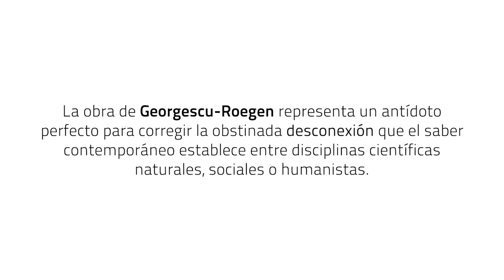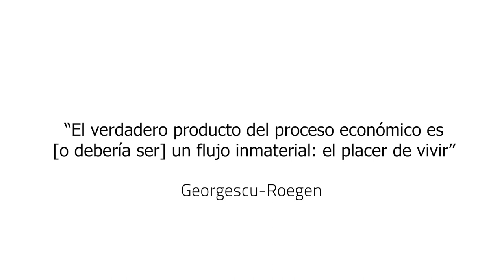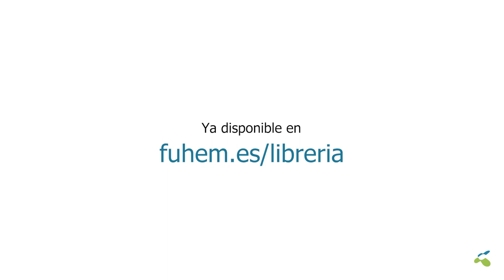Libro "Bioeconomía para el siglo XXI. Actualidad de Nicholas Georgescu-Roegen"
En este video Jorge Riechmann nos presenta el libro "Bioeconomía para el siglo XXI. Actualidad de Nicholas Georgescu-Roegen" que edita junto con Luis Arenas y José Manuel Naredo con motivo del 50 aniversario de la publicación de la ley de "La ley de la entropía y el proceso económico."

En 1971 Nicholas Georgescu-Roegen publicó la que con el tiempo será vista como una de las obras fundamentales de la ciencia del siglo XX: La ley de la entropía y el proceso económico. Con ella Georgescu-Roegen ponía las bases de una revolución en el pensamiento económico moderno al mostrar que la economía es un subsistema integrado en los ciclos de la naturaleza y no al revés, como mantiene la ortodoxia teórica dominante.

A la unión entre biología, termodinámica y economía, Georgescu-Roegen la llamó bioeconomía. Esa nueva disciplina, conocida hoy como economía ecológica, busca concienciar del problema del agotamiento de recursos y de la insostenibilidad de una idea de sistema económico que Georgescu-Roegen deconstruyó de forma pionera. Pero lo decisivo de sus contribuciones es que desbordan el estrecho marco de la disciplina económica y permiten ver la conexión entre los saberes científicos naturales y sociales, y la necesidad de incorporar la dimensión ético-política al estudio de la economía. Bieconomía para el siglo XXI recoge las aportaciones de especialistas nacionales e internacionales en la obra del economista rumano con el objetivo de difundir y actualizar su pensamiento, y mostrar su alcance en otros campos del saber como la tecnología, la sociología, la política, la ética o la estética. Leer con atención a Georgescu-Roegen puede ofrecer claves valiosas para salir del atolladero global en que se encuentran las sociedades industriales del siglo XXI. A un mundo obsesionado con la idea de crecimiento económico, habrá que repetirle aquella simple verdad que el propio Georgescu-Roegen no se cansó de recordarnos: que “el verdadero producto del proceso económico es (o debería ser) un flujo inmaterial: el placer de vivir”.